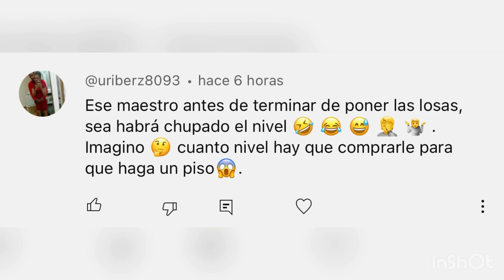COSAS que SOLO pasan en RD parte #74 (LAS BRUJAS EN RD) 2023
LOS MEJORES VIDEOS DE LOS DOMINICANOS EN LA ACTUALIDAD
COSAS QUE SOLO PASA EN RD 2023